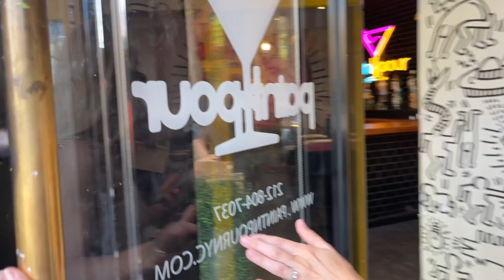NYC Daily Vlog | Lindsay Solmer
My day in NYC. Rooftop Alo Yoga class, caught up on Love Island UK, dinner at Lure FishBar and Maddy surprised me with Paint & Pour!